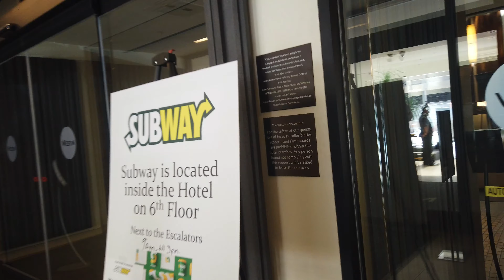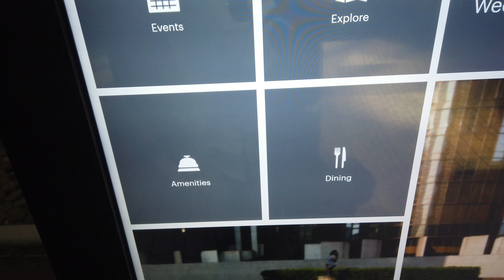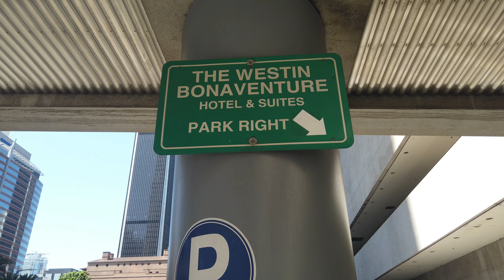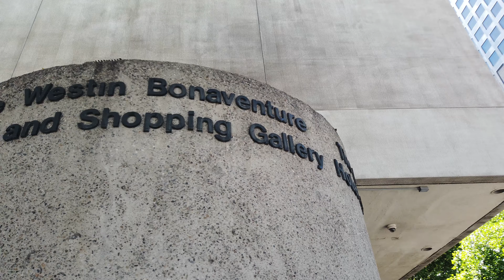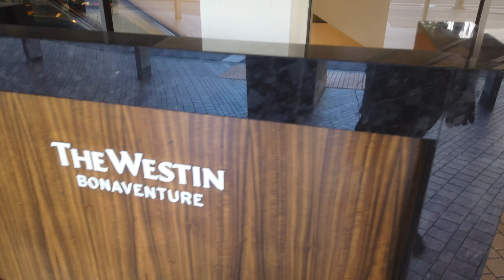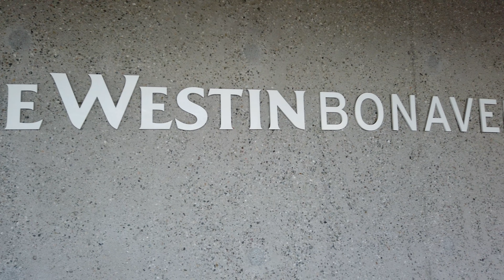TravelSpy 4k Walkthrough: The Westin Bonaventure Hotel & Suites, LA, CA, Downtown (Lower Lobby Only)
Here is my 4k Walkthrough of the The Westin Bonaventure Hotel & Suites in Los Angeles, California, Downtown lower Lobby Only which is the entrance and room checkout area plus bar. I wanted to show the Futuristic atmosphere and architecture. If I hit 100 subs, I will be able to check out the rooms as well as all of the parts of the westin. Its a famous hotel been in a bunch of films, most notable is True Lies & many other shows and media. Sometimes the sound is mute due to music that I cant play on youtube, and people personal conversations. But I hope you can avoid and just listen to the sounds I have shown as well put your podcast or music on during the mute segments. Have some fun with it.